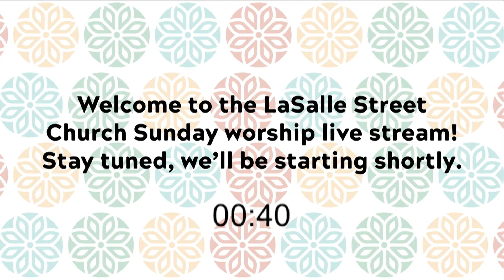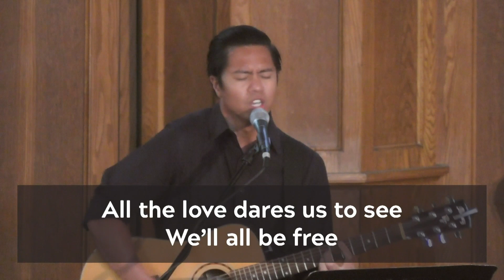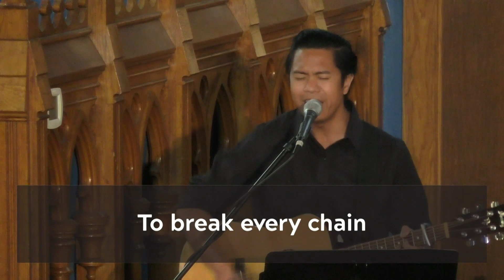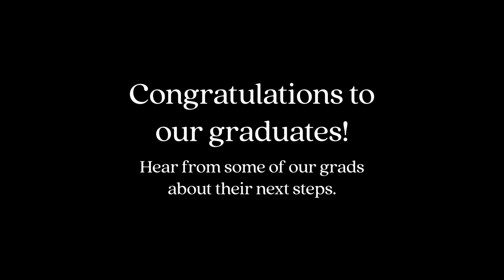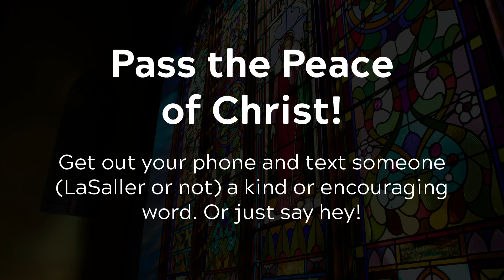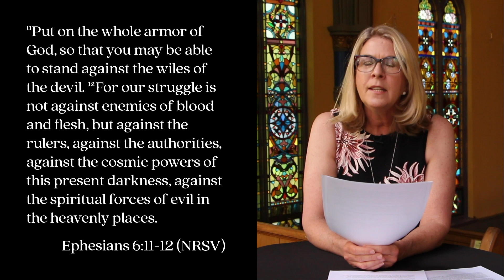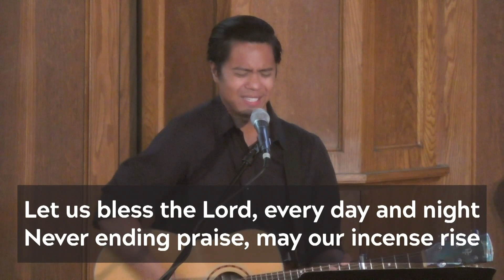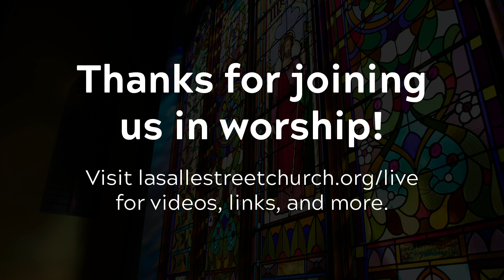2020/06/07 - LSC Worship Service